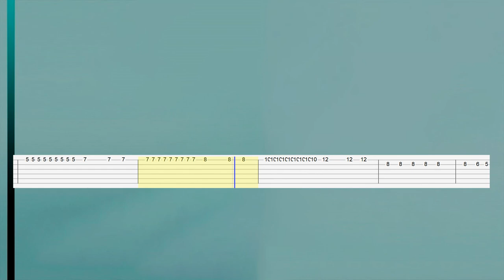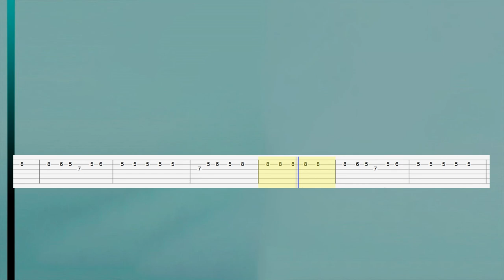Chris Parker - Typhoon (Guitar Tab)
Artist: Chris Parker
Song: Typhoon